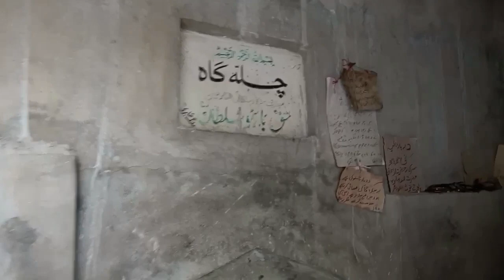Moran Wali Sarkar Kallar Kahar | Kallar Kahar Lake | Chakwal /Talat Hussain ککر کہار چکوال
Moran Wali Sarkar Kallar Kahar | Kallar Kahar Chakwal /Talat Hussain ککر کہار چکوال